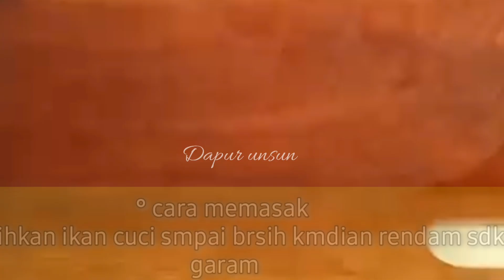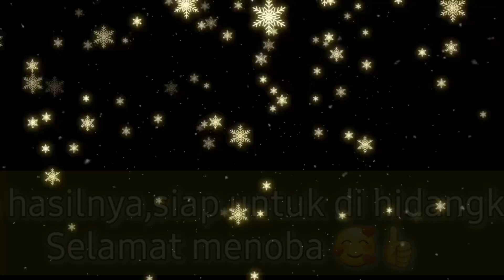RESEP IKAN STEAM | IKAN KUKUS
Resep ikan bawal steam bawang puth,ikan steam bumbu sederhana rasanya enak
hai semuanya bertemu lagi dengan channel dapur unsun,kali ini saya ingij berbagi resep ikan bawal steam ,dengan bumbu yang sederhana rasanya enak,kalian bisa coba dirumah kalau lagi males goreng,di masak steam aja..
yuk tonton sampai slesai ya jgn lupa like,komen,share & nyalakan loncengnya agar tidak ketinggalan video menarik lainya,

Bumbu &bahan:
 2 ekor ikan bawal
  2 ruas jahe
  2 btg daun bawng
  kecap asin & garam secukupnya
 4 buah bwg putih

cara: bersihkan ikan & rendam sedikit garam,lalu potong2 bwang putih,daun bwang ,jahe, balurkan kecap asin kedalam ikan yang mau di steam,kmudian siram dengan kecap asin dan masukan semua bumbu,panaskan air untuk mengukus,masukan ikan ke dalam tatakan panci steam tutup rapat kurng lebih 20 menit sampai matang,dan siap di sajikan